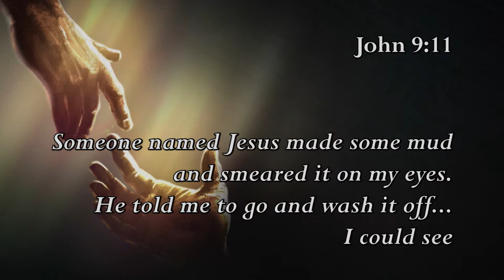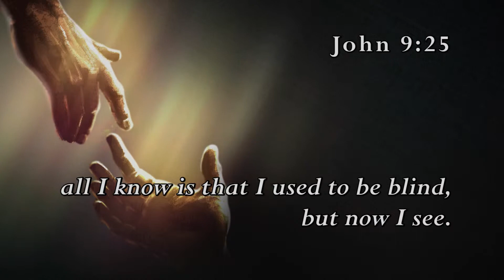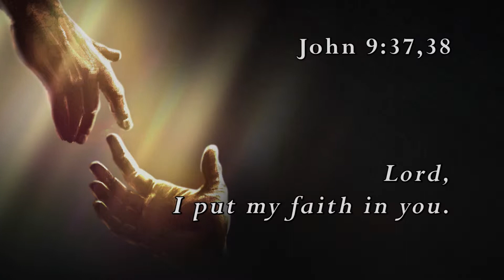Sonshine For Your Life #709